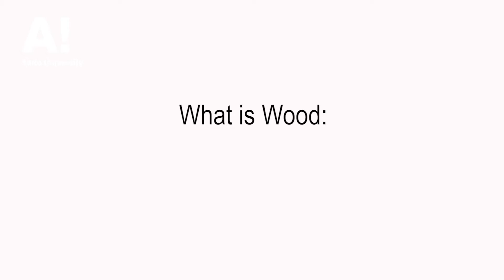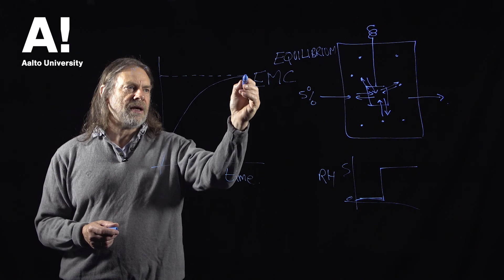What is Wood (8) EMC - Equilibrium moisture content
Throughout history, we have used wood in our everyday life to make fire, create tools, build shelters and more recently to make paper and engineered wood products. Wood allows for modern ways of construction using sustainable resources and its ability to store carbon contributes to our fight against global warming. As ordinary as it may seem, wood is actually an extremely complex composite material with unique features. In order to utilize the full potential of wood, it is essential that we understand its hierarchical, anatomical and chemical structure, the material behavior that results from its complex built-up and the environmental impact of wood products. This is why we created these short series that highlight the various aspects of wood.

The lecturer in this series is Prof. Dr. Callum Hill. He has been a senior lecturer in wood science at Bangor University and a Professor of Materials Science at the Centre for Timber Engineering, Edinburgh. He is now a Senior Visiting Research Fellow at the University of Bath and a Visiting Researcher at the Norwegian Institute of Bioeconomy Research and has his own consultancy that deals with life cycle assessment, carbon footprinting and sustainability assessments.

The videos were produced at Aalto University in Finland under the direction of Prof. Dr. Lauri Rautkari, who is leading the Wood Material Science and Technology research group The videos are part of an open access Wood Science course at the Aalto OpenLearning platform, designed by Lauri Rautkari, Michael Altgen and Daniela Altgen.

The videos were shot and edited by filmmaker Tone Anderson.